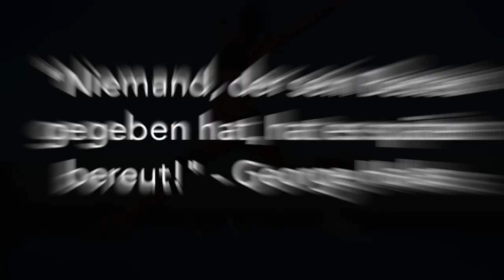Mein Comeback! Nach meinem Unfall (Juni 2018) war mein Knie zerstört!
Sport ist mein Leben geworden! Mit diesem Video möchte ich euch zeigen, dass man alles schaffen kann, wenn man es möchte. Am 24. Juni 2018 hatte ich einen schweren Knieunfall. Mein Knie war zerstört. Ich lag am Boden und dachte als erstes, wer kümmert sich morgen, am Montag um meine Klienten und Patienten...?! Der nächste Gedanke war, wer badet heute Abend meine Püppi ?! Ich wusste, durch meinen Beruf, dass das ein sehr langer und schmerzhafter Weg werden wird. Ich war so klar bei Verstand. Ich kann es kaum erklären.

Hier geht es darum zu zeigen, dass jeder genau wie ich, mit der richtigen Einstellung im Herzen und der nötigen Kraft alles schaffen kann. Dieser Überzeugung bin ich voll und ganz.

Eure July

.:ADVERTISEMENT and SPECIAL THX:.